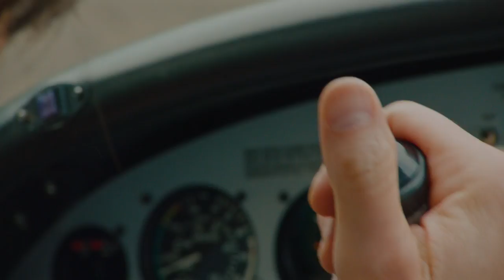American Made | Look Inside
AMERICAN MADE is gebaseerd op de bizarre en waargebeurde belevenissen van Barry Seale (Tom Cruise), een ritselaar en piloot die onverwachts door de CIA gerecruteerd wordt om één van de grootste geheime operaties in de Amerikaanse geschiedenis uit te voeren.

Verder met o.a.: Domhnall Gleeson, Sarah Wright, E. Roger Mitchell, Jesse Plemons, Lola Kirke, Alejandro Edda, Benito Martinez, Caleb Landry Jones en Jayma Mays.
Geregisseerd door Doug Liman (Edge of Tomorrow).